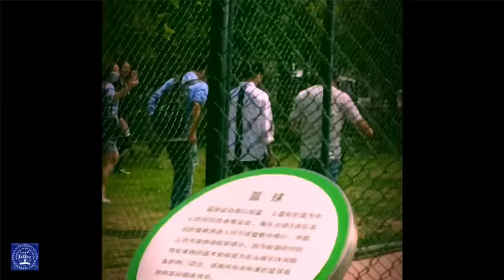[Tổng hợp] [Fancam Tiểu Khải] Quay phim Mật mã thiếu niên - Phần 11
Nhạc nền
1. Em sẽ ổn thôi
2. Hoa nở năm đó
3. Không dám hát tình ca
4. Một lần cũng tốt
5. Quên nắm tay
6. Vết thương chí mạng
7. Em muốn bay lượn